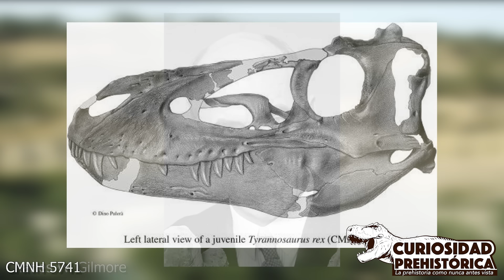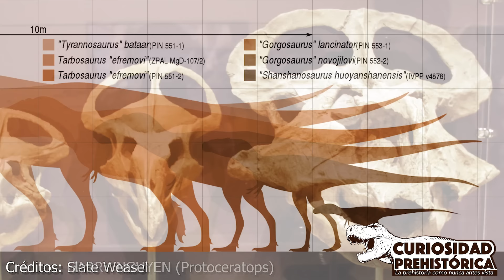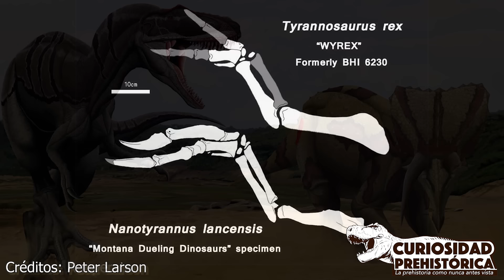¿QUÉ PASA CON NANOTYRANNUS? - Todo lo que necesitas saber acerca de este controversial nombre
Videos: Dino Hunter Mach, Jurassic Fight Club